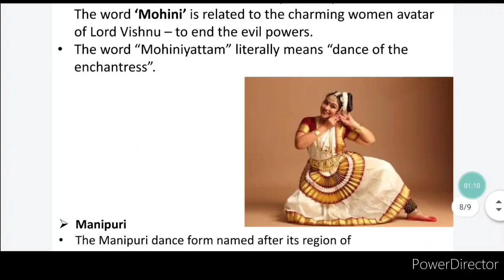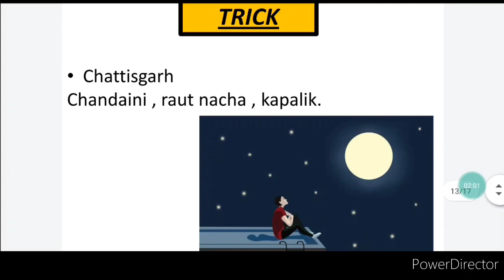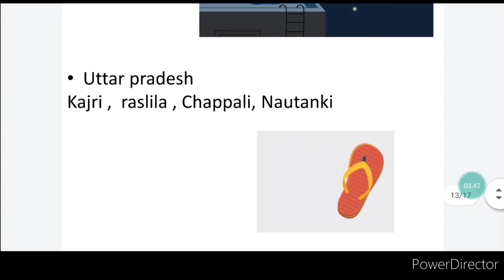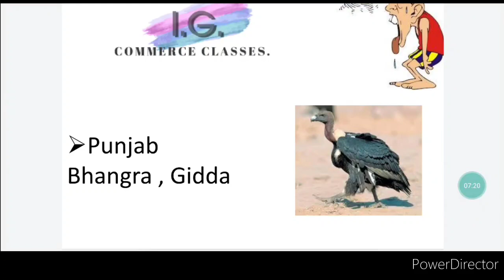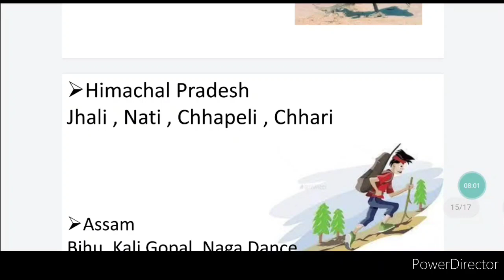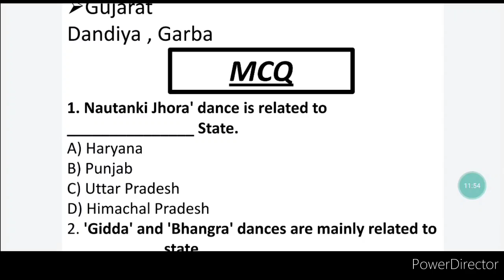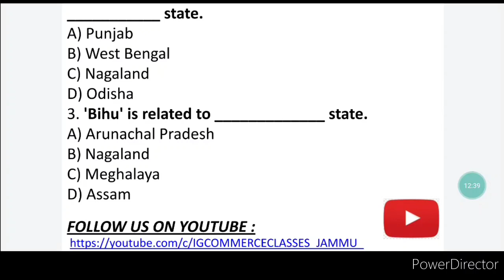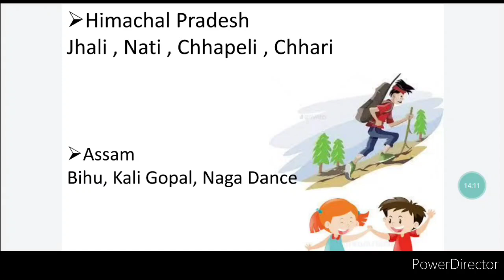Lec. 2 || Folk Dances Of India || Best Trick || Art and Culture of India || Jkssb Exams || Ssc Exams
THANK U ❤❤